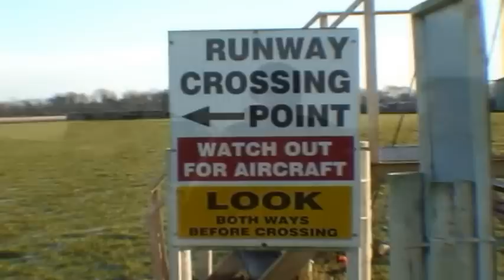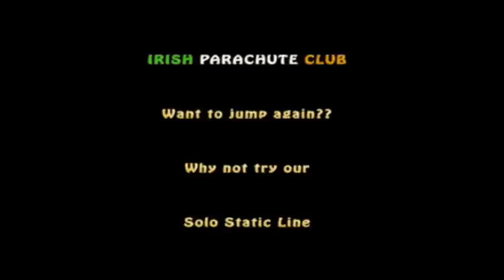Emma Rogan ¦ Skydive for Multiple Sclerosis Ireland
Skydive for Multiple Sclerosis Ireland, 7th October 2012.
Irish Parachute Club, Clonbullogue, Co. Offaly.